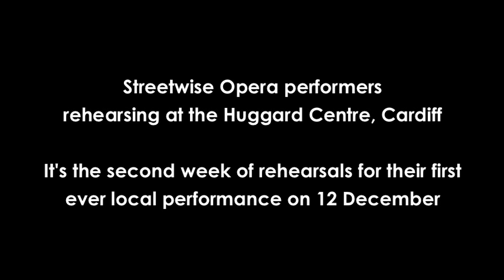Streetwise Opera performers rehearsing at the Huggard Centre in Cardiff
Rehearsals for our Streetwise Opera Cardiff group's first ever performance at Chapter in Cardiff in December 2013.

Streetwise Opera is an award-winning charity that uses music to help people who have experienced homelessness make positive changes in their lives. We do this through music programmes in homeless centres and arts venues across England, and by staging critically-acclaimed opera productions starring our performers.